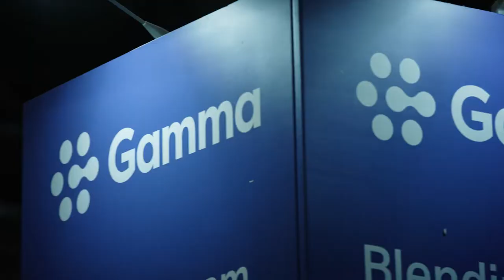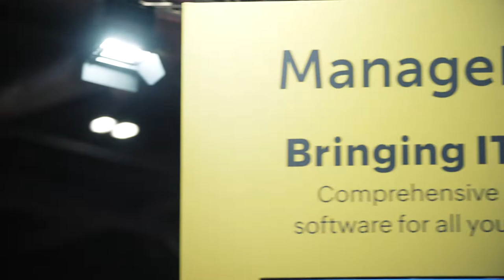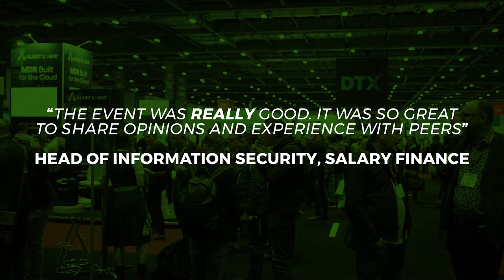UC EXPO 2022 Highlights Video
Take a look at some of the highlights from UC EXPO 2022!

Save the date for 2023 ➡️ 4-5 October - ExCeL London.